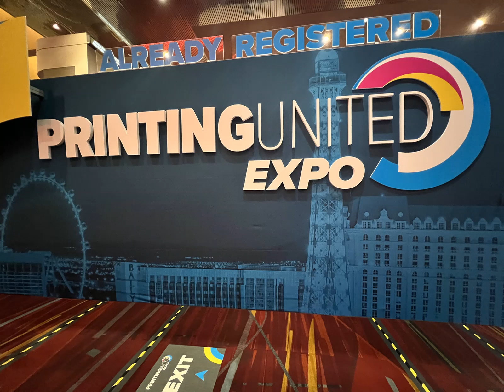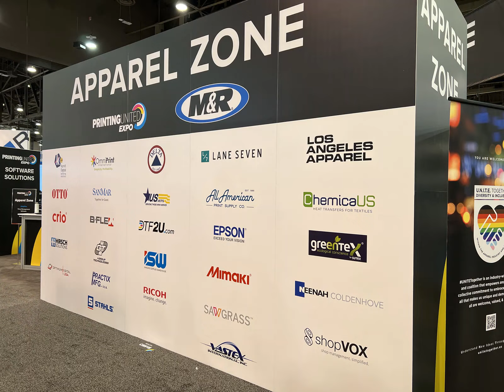Printing United Expo 2022 shopVOX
shopVOX attended the Printing United Expo in Las Vegas this year! One of the best parts of the expo was connecting with our fantastic customers and meeting them face-to-face. We asked Nyeles Reinfeld at Power Graphics, shopVOX Express customer, what he thought of shopVOX Express. He had some great insight as to how shopVOX is helping his team and his plan to grow.